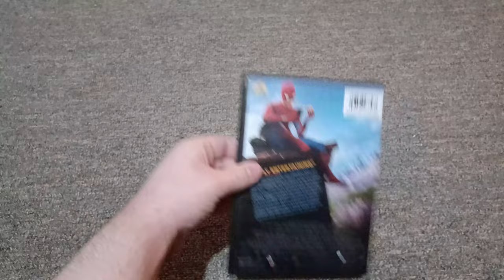Spider-Man Homecoming 2017 DVD Review